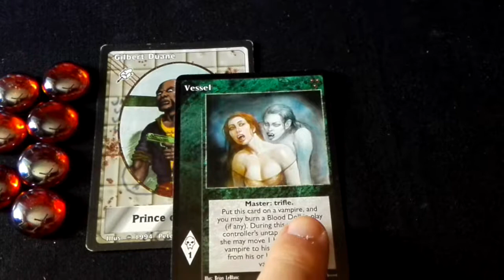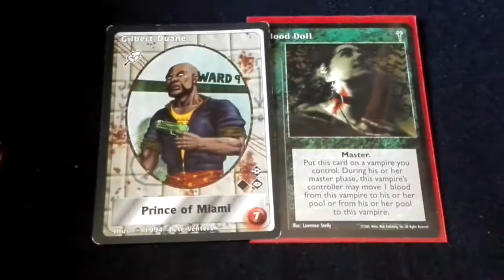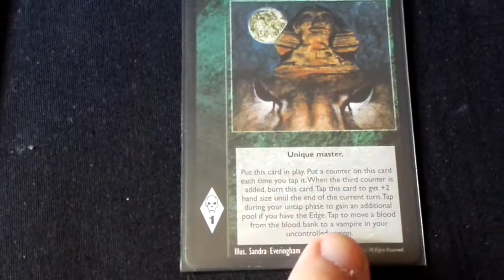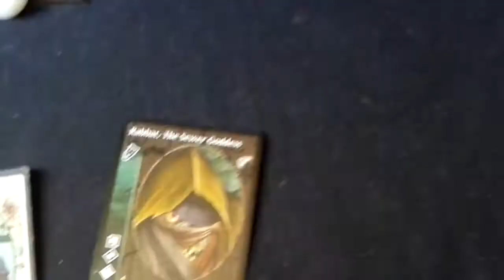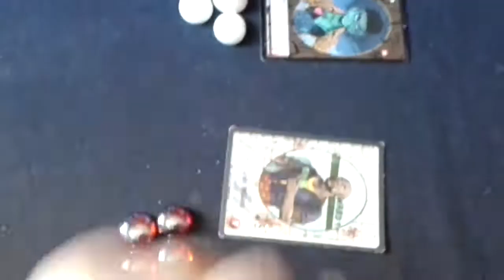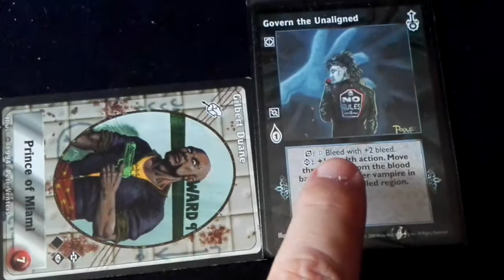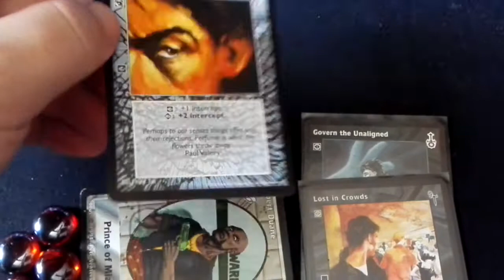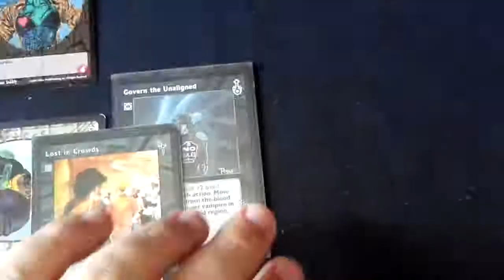VTES tutorial video 4/1: Aclaraciones, Sigilo e intercept.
En esta serie de 4 vídeos Aclarare algunas cosas respecto a las distintas fases del turno de juego y especificare como se realiza una acción, las acciones con sigilo y sin sigilo, los modificadores de acciones y las reacciones así como la interceptacion de acciones y otras particularidades de las distintas fases del juego y cartas especificas que nos servirán para aclararnos con los conceptos del juego.